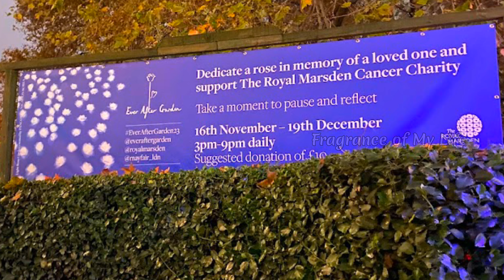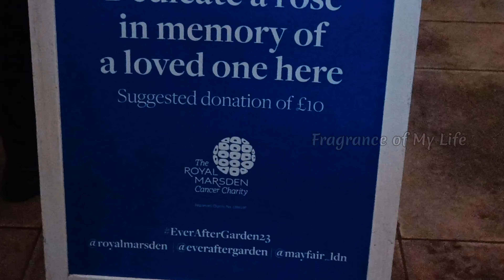London's illuminated Glowing Rose Garden| அன்புக்குரியவர்களுக்கான நினைவு தோட்டம்| Ever After Garden🌹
In this vlog we are gonna explore the ever After Garden

Ever After Garden 2023, Grosvenor Square, Mayfair. London's best Christmas lights

Ever After Garden

Ever After Garden Grosvenor Square W1K 6LD

Ever After Garden, London